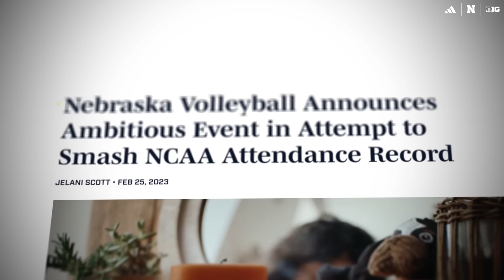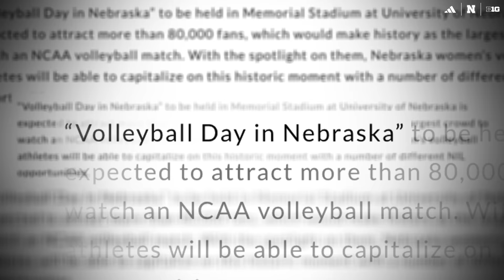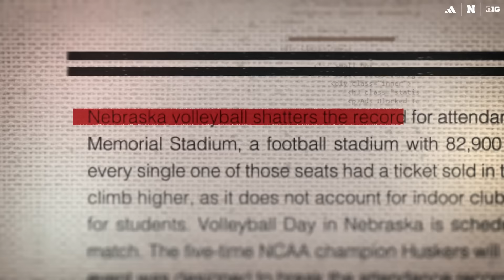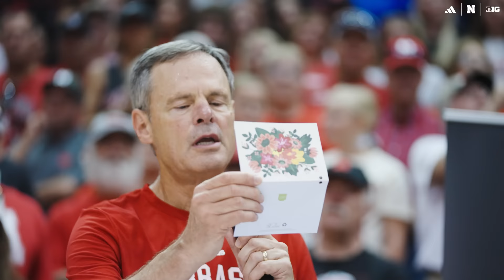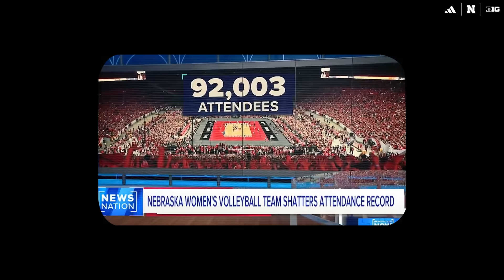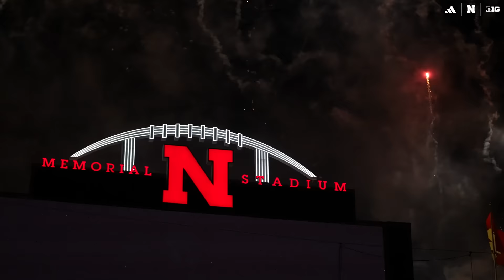92,003: Volleyball Day in Nebraska Documentary Episode | The Place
92,003: The Episode 🚨 OUT NOW 🚨

Relive Volleyball Day in Nebraska with all the sights, stories & emotions from the day that will forever be etched in women's sports history.

Presented by Bridges Trust